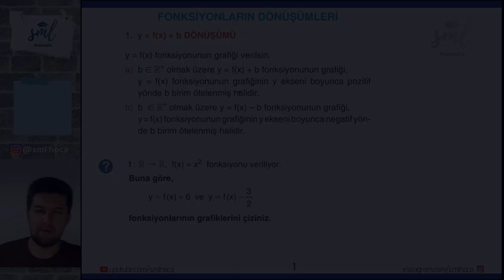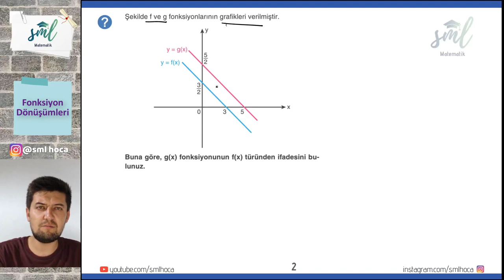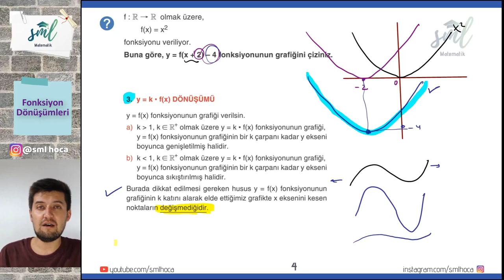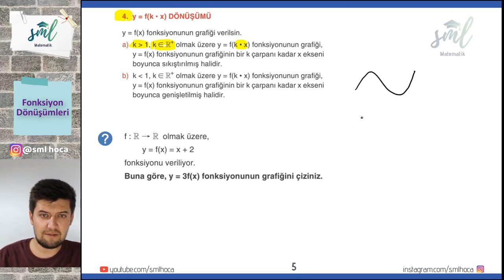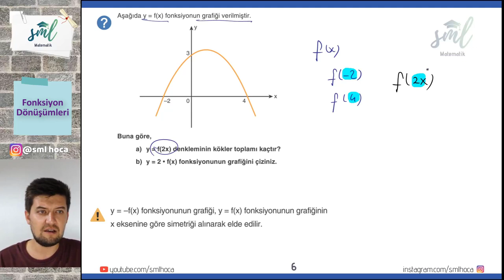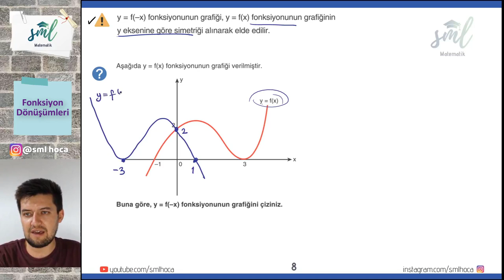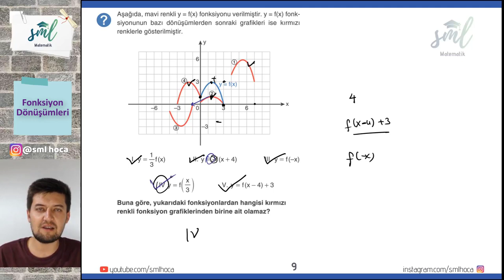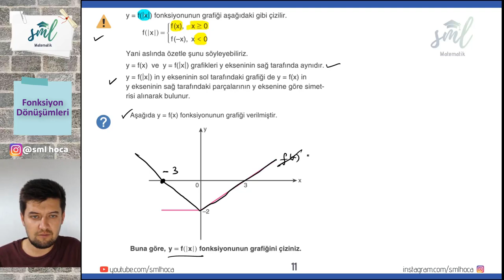Fonksiyonlarda Dönüşüm Sml Hoca Matematik Kampı